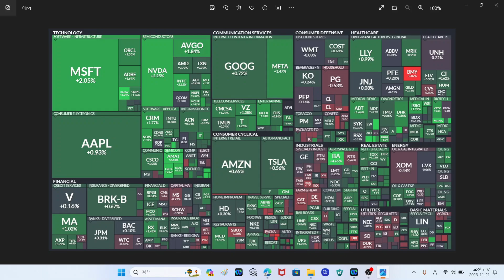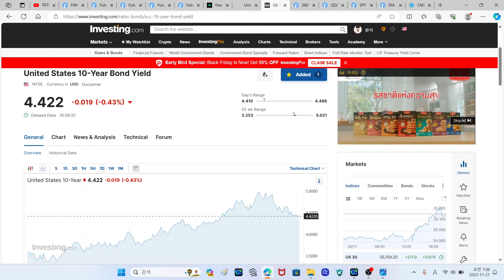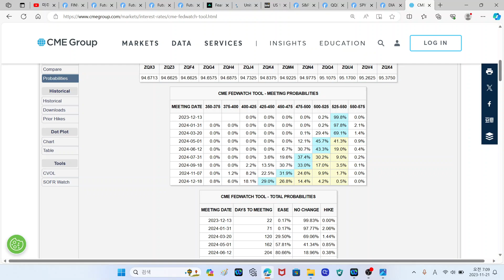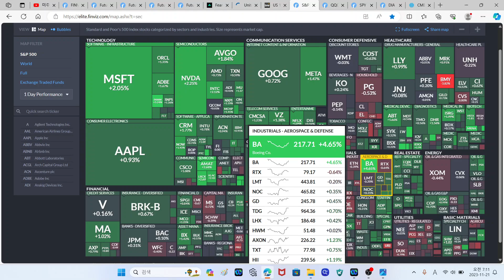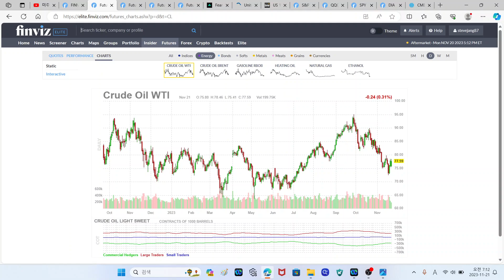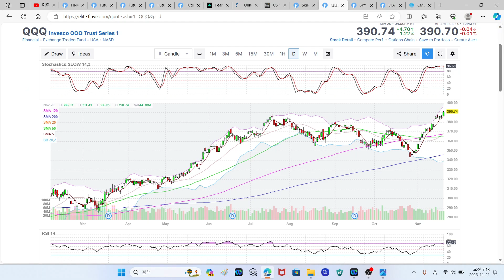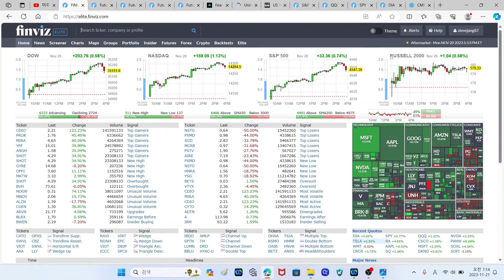미국증시 시황분석, S&P500 나스닥 상승세 산타랠리? 엔비디아 주식, 마이크로소프트 주식, TQQQ ETF, SOXL ETF, SQQQ ETF, SOXS ETF